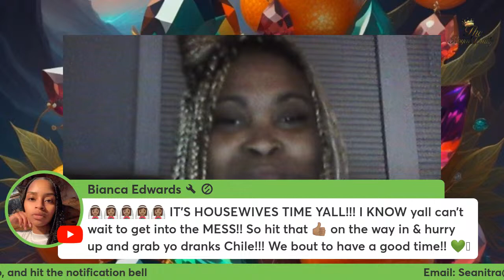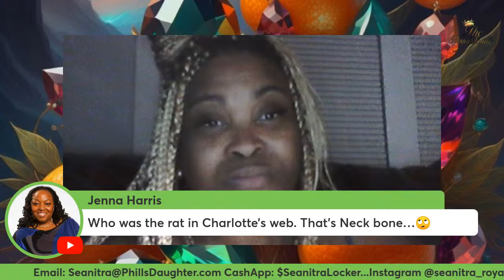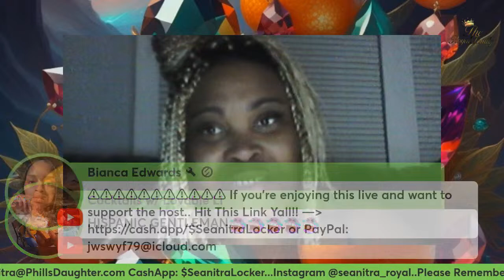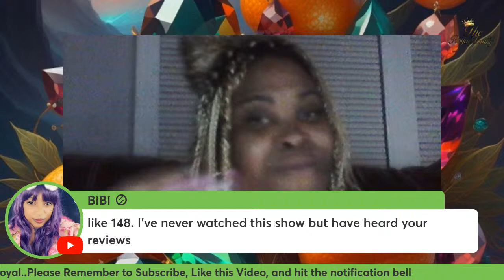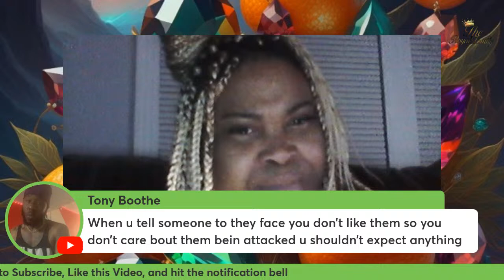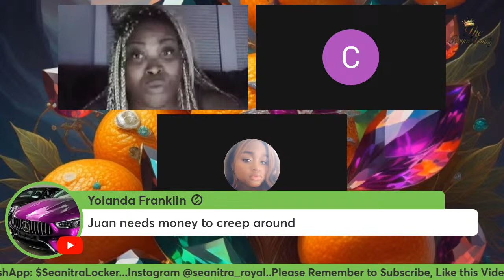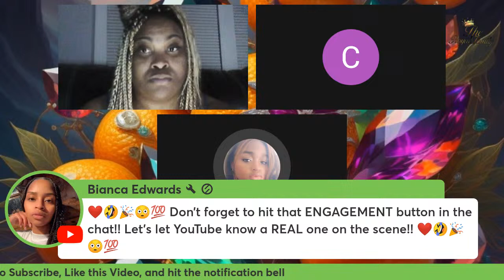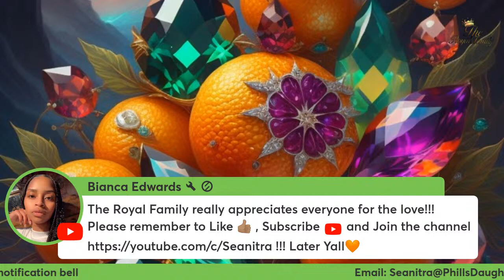Front Porch Gossip - RHOP After The Show!!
Hey y'all!!! Let's review the show! We get an update on Karen's health, Mia's marriage counseling, and Candiace cries about having a baby. We see the ladies get heady for a photo shoot. We see Wendy prep for her pilot show.  Also the fashion show for the saddest fashions ever lol...

Dream Journals

Amazon Wishlist: